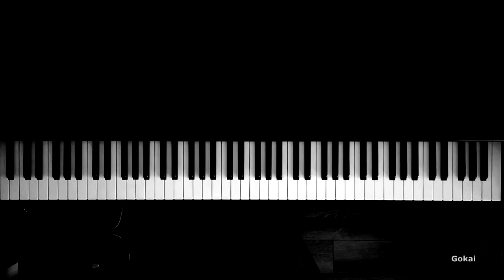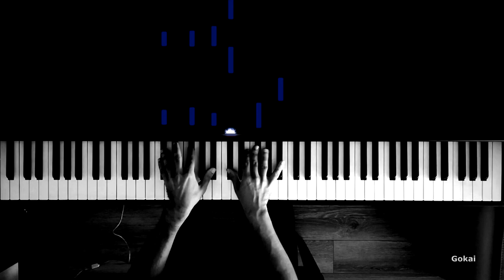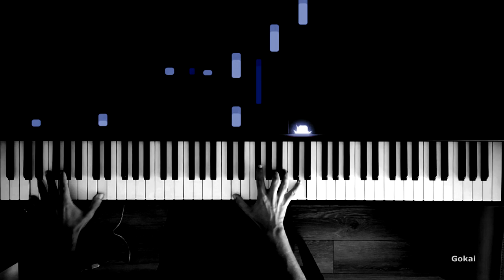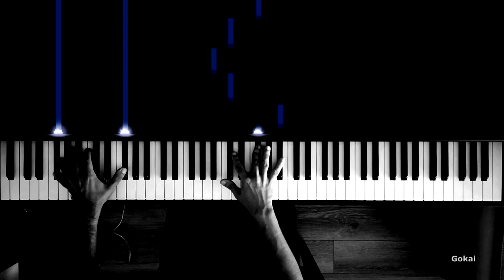Ezio Bosso - Rain, In Your Black Eyes Piano Cover (Tutorial)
Ezio Bosso - Rain, In Your Black Eyes Piano Cover

Piano cover of the fantastic work "Rain, In Your Black Eyes" by Ezio Bosso from his excellent album "…and the Things That Remain" (2016). I believe people who like minimalist music would really like this piece. I hope you are going to like my piano arrangement for this marvelous piece. Enjoy it!

PS. I would like to commemorate Ezio Bosso, who unfortunately passed away on May 14, 2020, at the age of 48.  For those who do not know him, I highly recommend his great works. Also, be sure to check out Leonardo Dalessandri's video clip, titled "Watchtower of China". In his video he has harmonized his outstanding video editing skills with the wonderful musical style of Ezio Bosso.